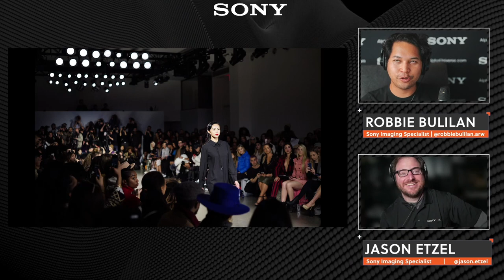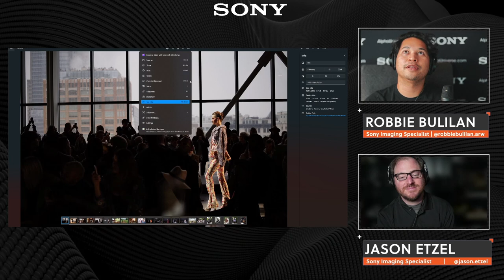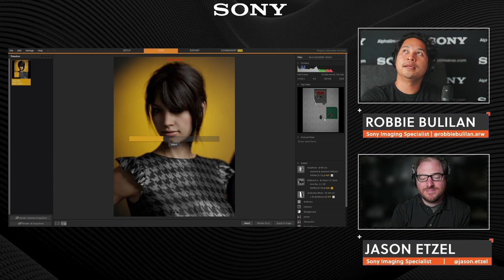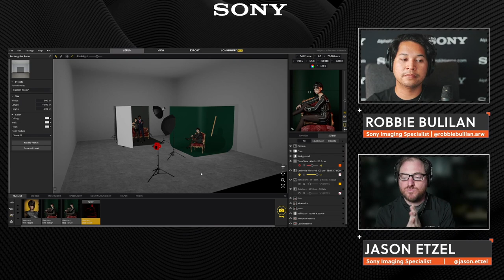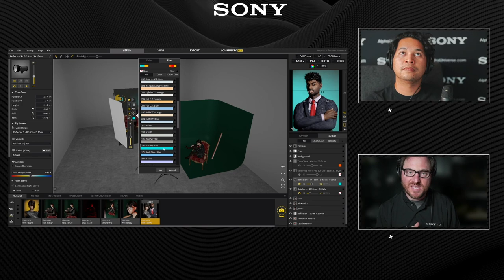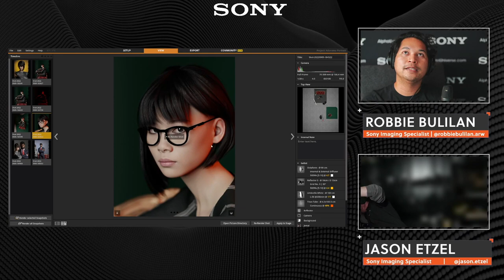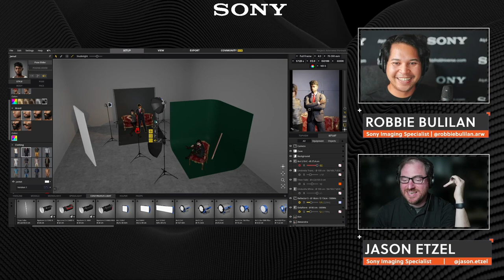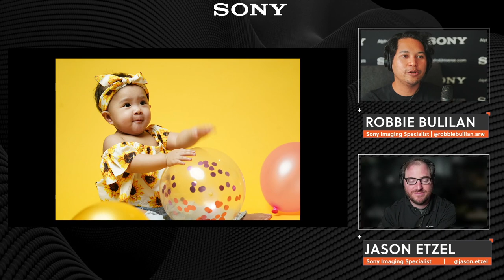MIRRORLESS MONDAY Q&A: Portrait Photography Tips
This video is a recording of an Adorama 42 LIVE Event from July 25th, 2022. 42 LIVE is Adorama's online event destination where you can learn new tips & tricks and elevate your creativity

Join Sony Imaging Specialists Robbie Bulilan & Jason Etzel for an open discussion on Portraiture as we get ready for the upcoming NYFW! Robbie will be going over his experience working with influencers and photographing the runway in multiple locations. Bring your experience and ask your questions as we would love for you to be a part of it!

Robbie Bulilan is a New Jersey-based photographer who has over 16 years of photographic experience. As an experimental photographer and a wandering traveler, Robbie is passionate about discovering new subjects that spark his interest. Whether it's capturing game days, weddings, fashion or camping with his motorcycle, Robbie loves taking calculated risks and trying something new.

Robbie has been shooting with Sony for over 12 years and is now a Sony Imaging Specialist for the tri-state area. Robbie’s work can be seen in various areas participating with NY Fashion Week, the United States Navy, AnimeNext, and was part of Digital Marketing with Unique Photo, Inc. Robbie is a graduate of Ramapo College with a Bachelor of Visual Arts with a concentration in Photography and a minor in Business in 2018.

Based out of New Jersey, Jason Etzel is a Sony Sr. Imaging Territory Manager who has shared his passion for image creation for over 20 years across the United States as an educator while also working as a professional photographer. With a Sony camera in hand, Jason is often found out and about expanding his repertoire capturing whatever is in front of his lens.  Whether is it walking around the streets of NYC, state parks, teaching young photographers how to take better pictures of their toys in magical new settings, or volunteering with pet adoption agencies with portraits Jason embraces the idea of capturing a moment in time and sharing his creations with others while helping them realize and achieve their own.

POPULAR SONY PRODUCTS
Sony Alpha a7 IV Mirrorless Digital Camera with Sony FE 24-105mm f/4 G OSS E-Mount Lens
Sony Alpha 1 Mirrorless Digital Camera Bundle with Lowepro Backpack, 128GB Memory Card, Spare Battery
Sony Alpha a7R III Mirrorless Camera (V2) w/24-70mm f/2.8 GM Lens, Essential Kit
Sony FE 70-200mm f/2.8 GM OSS II G Lens for Sony FE